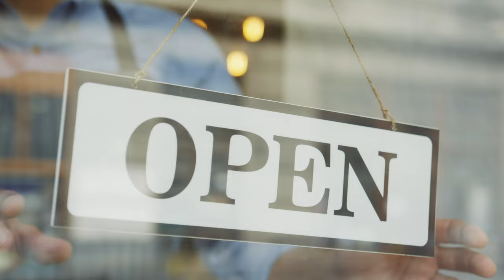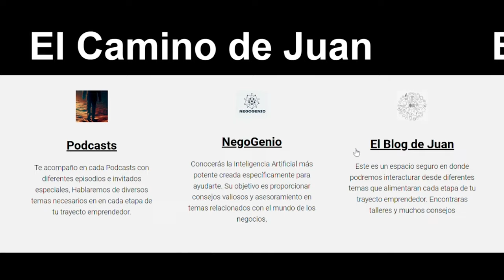Trailer El Camino de Juan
Soy Juan y quiero darte la bienvenida a este emocionante viaje emprendedor que cree para ti, hoy me convierto en tu guía y juntos construiremos un camino hacia el éxito.